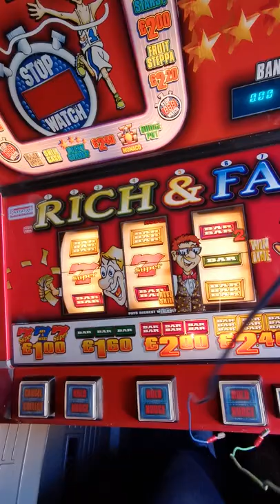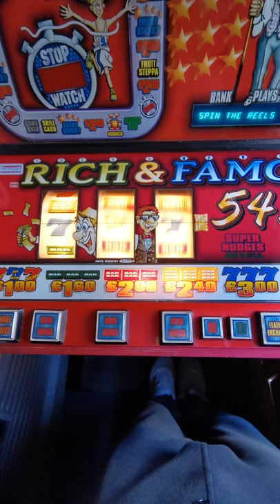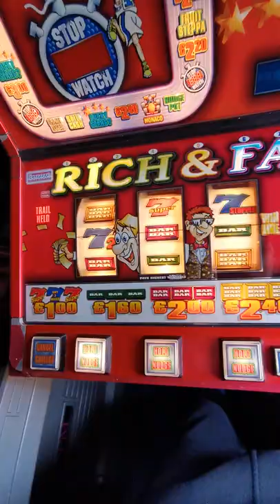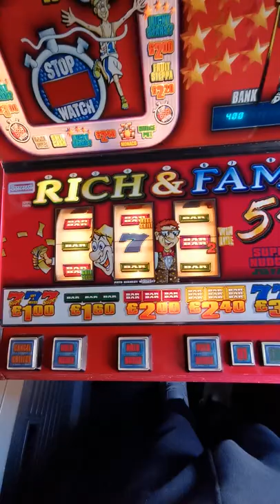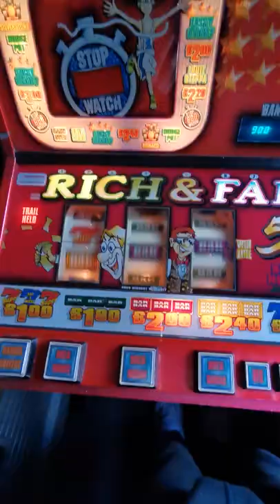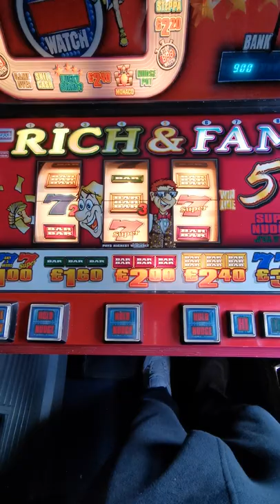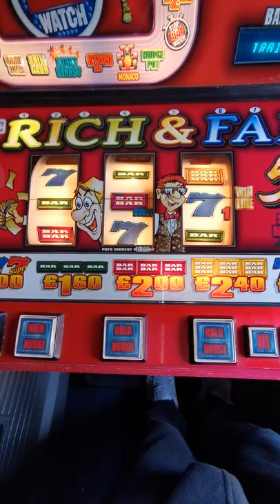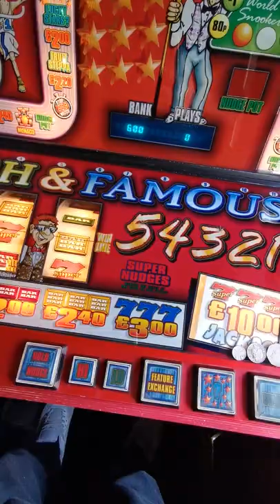rich & famous fruit machine